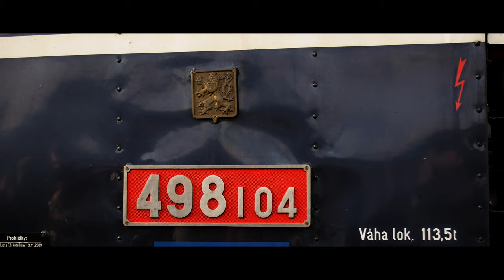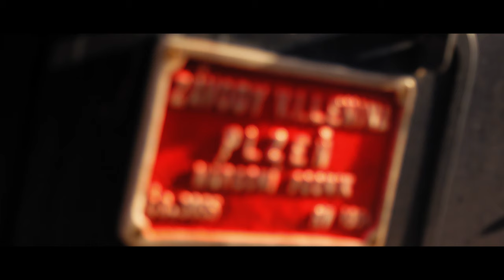THIS TRAIN IS INSANE - ALBATROS | Random vlog | Eng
I had a chance to see a beautiful historical steam locomotive named ALBATROS with number 498 104,  that was on its special ride from Bratislava to the small town Hronec. I know that many of you might not be particularly big fans of trains so I try to keep this vlog as short as possible, but still, I think it is worth watching because you don't have a chance to see such a beautiful train every day. More info about the train I say in the video. I hope you enjoy the video.